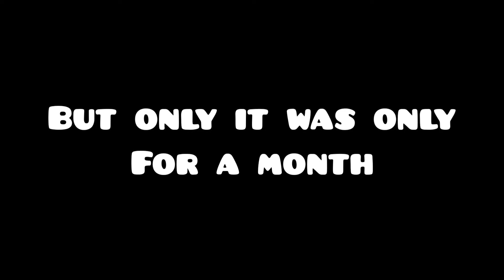We Could PvP In Old BlockManGo BedWars Lobby???!(EXPLAINED)